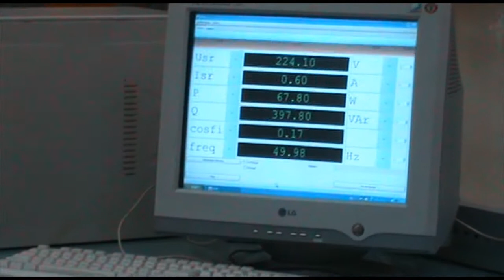Katedra za elektroenergetiku - Laboratorija za električne mašine - Elektronski fakultet NIš